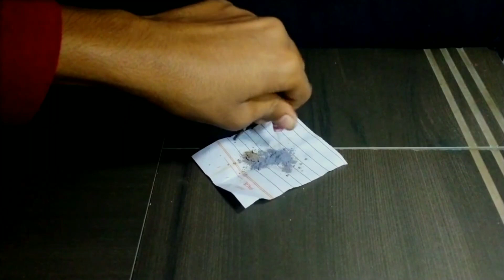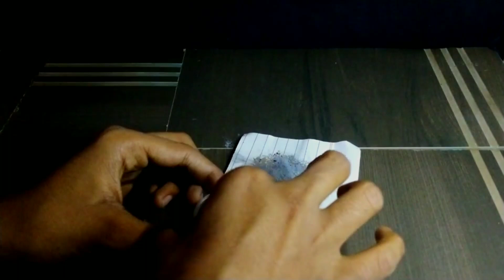How to make fuse at home, easy and best way to make fuse cracker💥 | Amazing😱 | क्या यह काम करेगा?